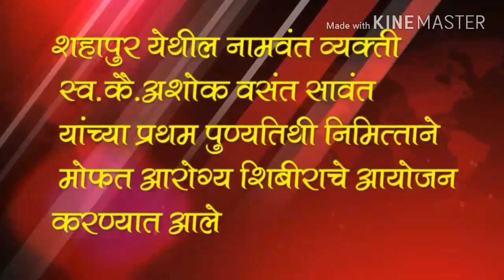खास खबर बातमीपञ दि.२५/३/२०१७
खबर२४तास न्युज दिनेश पाचघरे